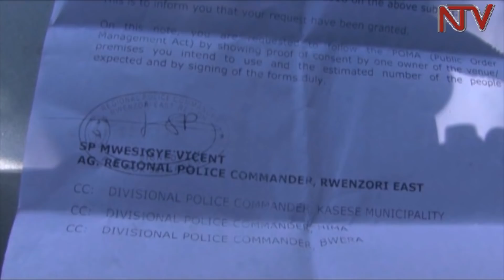ENKAAYANA ZA FDC; Patrick Amuriat poliisi temuganyizza kutuuka Kasese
Poliisi etegeezezza nga bweziyiza omukulembeze w’ekibiina kya FDC Patrick Amuriat okutuuka e Kasese , olwaleero ,gyabadde ategese okukuba enkungaana .

Tukitegeddeko nti ekimu ku bitutte Amuriat e Kipayopayo e Kasese kwekuyingira mu nsonga z’okukutulamu distulikiti eno okwabaddewo wiiki ewedde , nga mu kiseera kino kuyawuddeyawuddemu banna FDC mu kitundu kino .